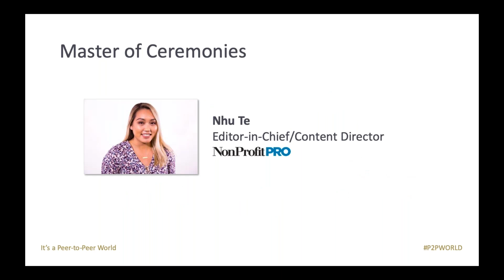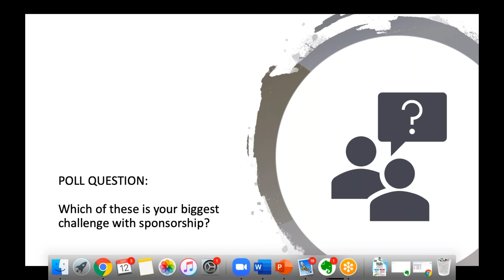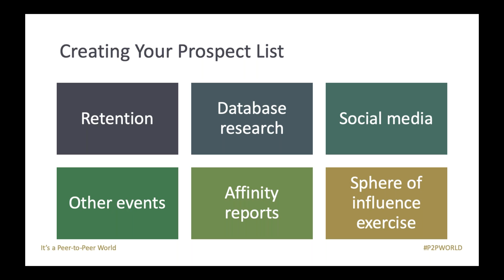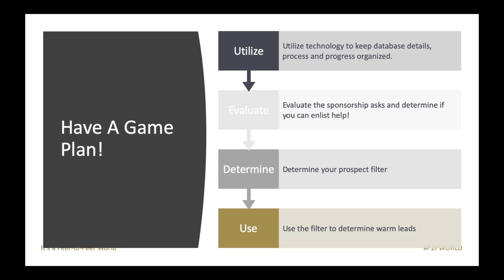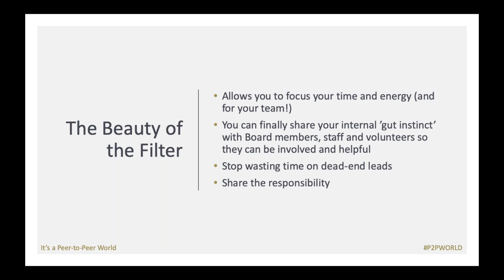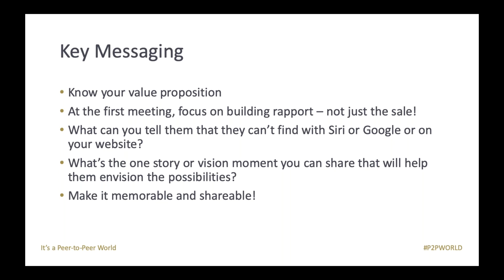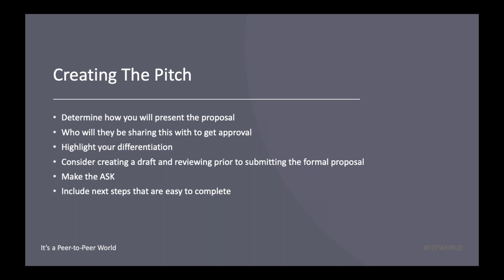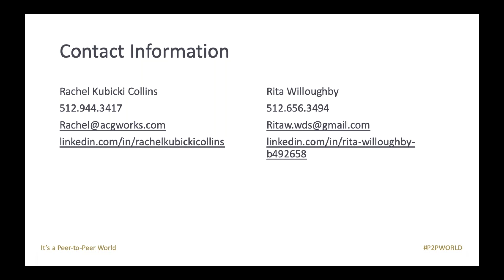Find the Right Corporate Partner for Your Peer-to-Peer Program and Get a YES Quickly!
Learn from Rachel Kubicki Collins, founder of the LIVESTRONG wristband campaign, and corporate sponsorships experts Lynn Jennings and Rita Willoughby. They share five essentials that they use to find a great partner for their cause:

• How to create a prospect list from scratch
• Who to contact first
• What’s the hook to get them to listen
• Creating a dynamic pitch
• Asking for the sale